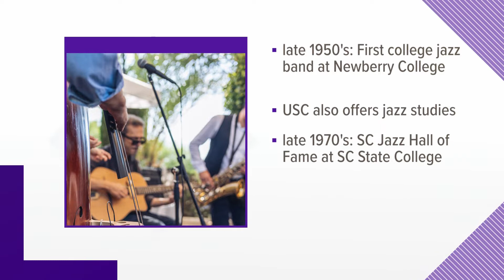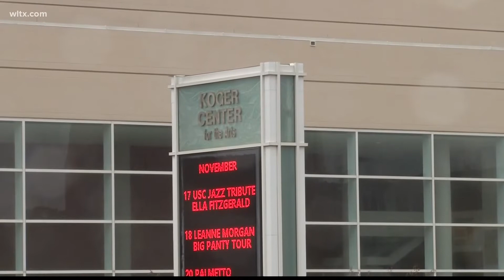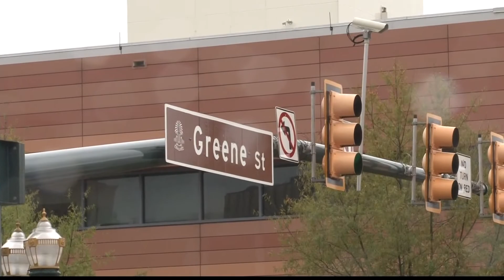A church for jazz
USC just bought a church and it will be used for jazz studies at he school.